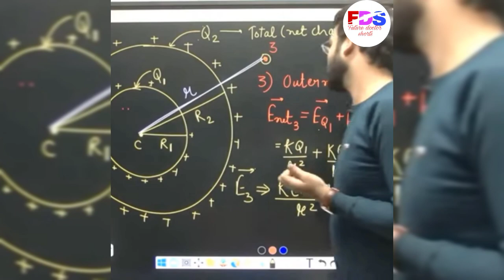तुम्हे 📚📚पढ़ाने के चक्कर में ....🔥 Best Shayri By Naveen Sir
Neet motivational video for neet Aspirants

👉This channel is only for entertainment, information and motivation.👍👍

🔴Note-- It is not a official channel